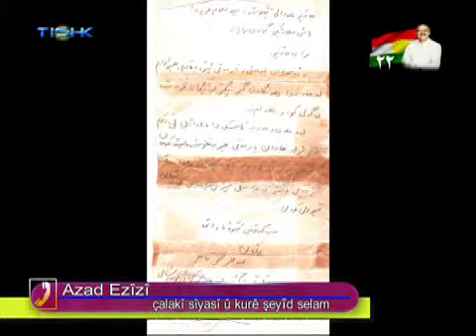diwan gel 15 07 2011b1